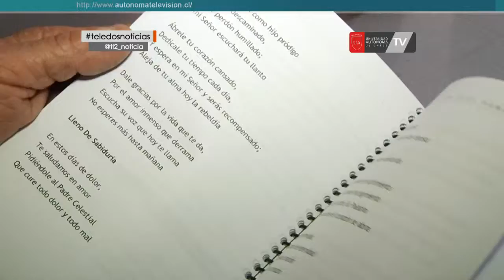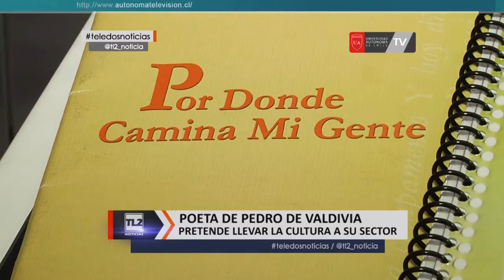Poeta de Pedro Valdivia pretende llevar la cultura a su sector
El poeta de Lanín, es el seudónimo que utiliza Francisco Meza. Un temuquense, que tras publicar dos libros con sus obras, que abordan desde temáticas infantiles hasta románticas, pretende acercar la cultura a través de su poesía  a los vecinos del sector de Pedro de Valdivia, donde vive hace 34 años.